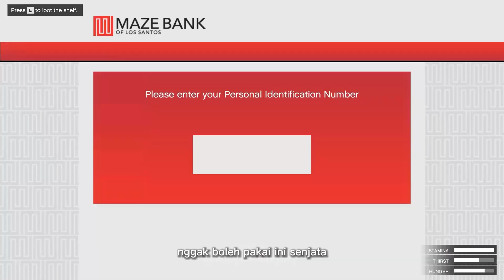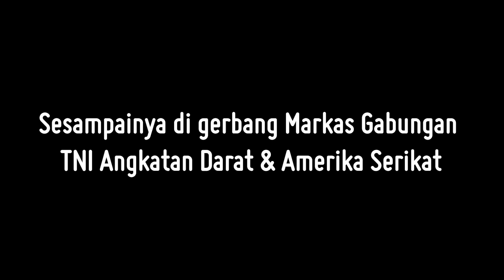GTA 5 MOD ZOMBIE SURVIVAL - CERITA AWAL JON SENA # 1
Comment kalau mau nama kamu masuk di akhir video berikutnya
| Season 1 Episode 1 | Awal Mula Jon Sena.
Wabah zombie sudah menyerang los santos dan sekarang Jon Sena harus bergegas meminta bantuan TNI untuk bertahan hidup

Kalau kamu comment, nama kamu otomatis masuk sebagai "Orang Hebat" di Credit scene di akhir video.

Istilah dalam Series ini:
TNI: Tentara Nasional Indonesia
KOPASSUS : Komando Pasukan Khusus
KOPASKA : Komando Pasukan Katak
KOPASGAT : Komando Pasukan Gerak Cepat (Perubahan dari KOPASKHAS)
KOPASKHAS: Komando Pasukan Khas (Sekarang diganti kembali menjadi KOPASGAT)
TONTAIPUR: Peleton Intai Tempur
DENJAKA: Detasemen Jala Mangkara
ALUTSISTA: Alat Utama Sistem Senjata
APS "ANOA":  Angkut Personal Sedang "ANOA"
PINDAD: Perindustrian TNI Angkatan Darat
SURVIVOR: Orang yang masih hidup setelah Zombie Apocalypse menyerang

► (VIDEO CREDITS)
Vespucci Beach Zombie Outbreak